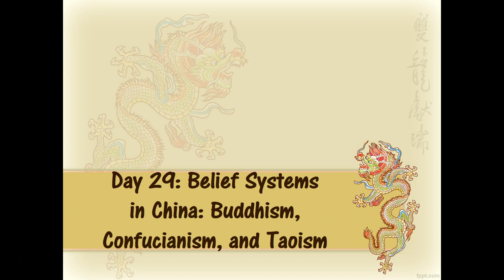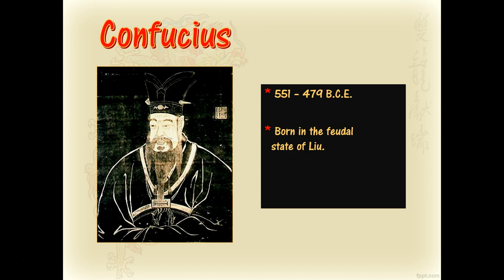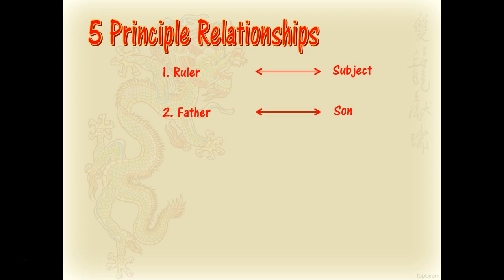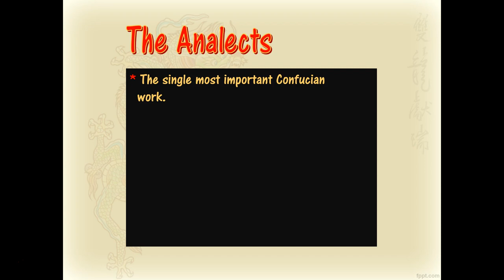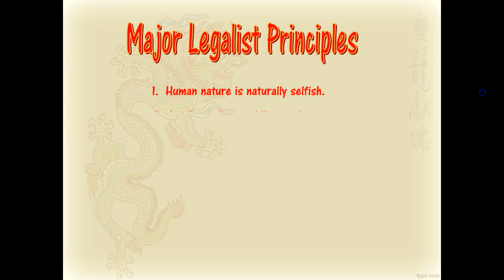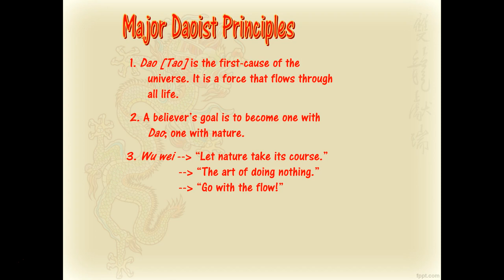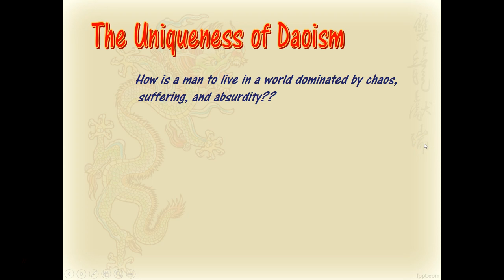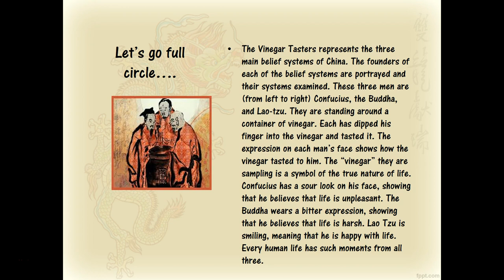Class #29: The Vinegar Tasters and the Belief Systems in China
This video reiterates how syncretism applied to China, as evidenced by their belief systems.